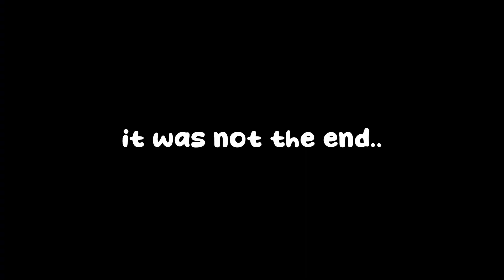Finishing Final Fantasy VII Remake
This was streamed over on my twitch channel!!
sorry for the poor audio quality, i had just gotten a new microphone and was still playing around with settings :(